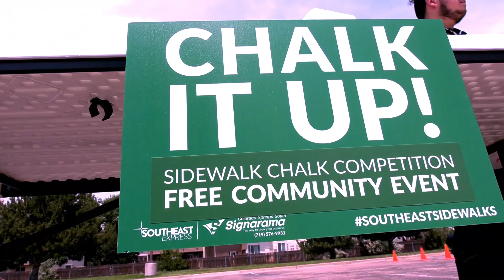In the Community: Chalk It Up!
Colorado Springs Utilities teams up with artists from Concrete Couch to create an original chalk image representing our beautiful city. This is the Southeast Express Newspaper's second annual 'Chalk It Up!' event.